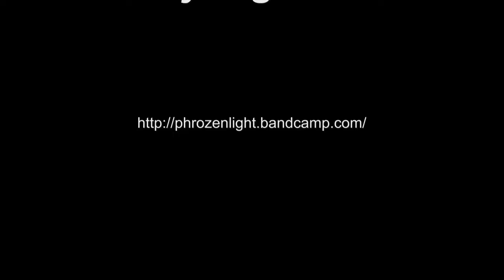phrozenlight - Flyer glider